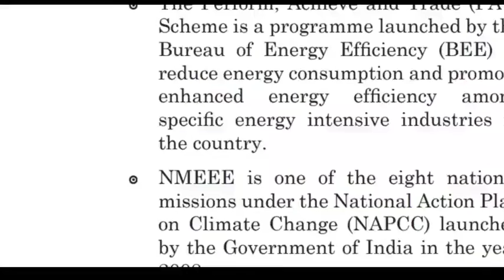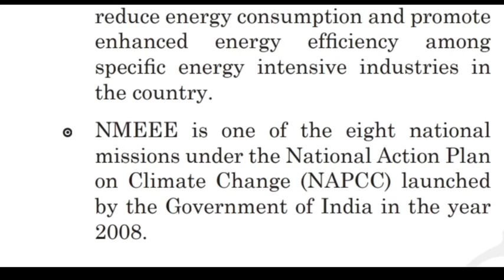PAT PERFORM ACHIEVE TRADE SCHEME PAT mechanism flagship scheme for energy efficiency ESCerts